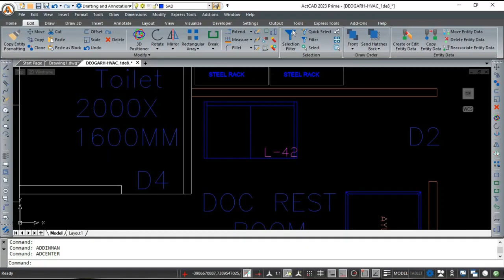ADCENTER command in ActCAD